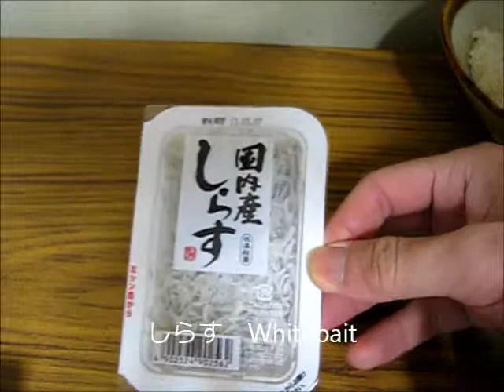短時間で食べれる温泉玉子と国産シラスのぶっかけご飯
完食まで約2分
お手軽で、かつ、美味しい
温泉玉子が一番消化時間が短く胃に優しいらしい